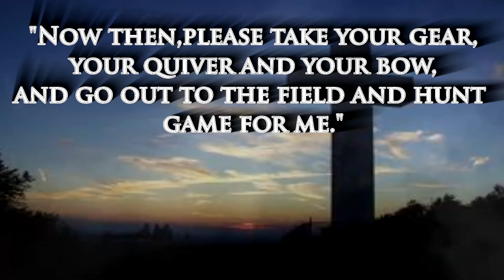FCCC intro 2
FCCC